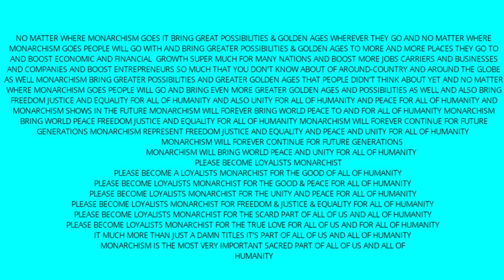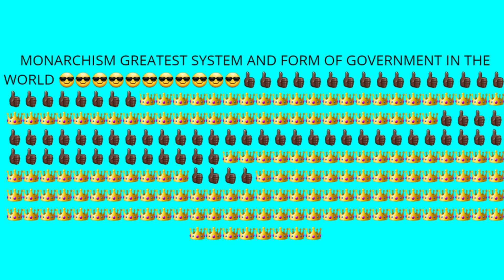worldfunandamazing: CANADIAN MONARCHIST LEAGUE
WE ARE LOYALISTS MONARCHISTS WE WILL FOREVER BE LOYALISTS MONARCHISTS NO MATTER WHAT AND WE WILL FOREVER SPREAD LOYALISTS MONARCHISTS ALL OVER THE GLOBE
 ABOLISH REPUBLICS RETURN & PROTECT ALL TYPES OF MONARCHISM AND ROYALISM
AND SPREAD LOYALISTS MONARCHISTS ALL OVER THE GLOBE
        (VOTE NO REPUBLICS)
MONARCHISM IT'S PART OF NATIONAL PRIDES NATIONAL IDENTITIES NATIONAL CULTURES NATIONAL TRADITIONS NATIONAL TREASURE AND NATIONALLY AND NATIONALISM
MONARCHISM GREATEST SYSTEM AND FORM OF GOVERNMENT IN THE WORLD
MONARCHISM MOST VERY IMPORTANT SACRED PART OF ALL OF US AND ALL OF HUMANITY
                                              BECOME A LOYALISTS MONARCHIST

               MONARCHISM GREATEST SYSTEM AND FORM OF GOVERNMENT
AND IT PART OF ALL OF US REPRESENT FREEDOM JUSTICE AND EQUALITY FOR ALL OF HUMANITY FOREVER CONTINUE MONARCHISM FOR FUTURE GENERATIONS
  AND FOREVER SPREAD LOYALISTS MONARCHIST FOR ALL OF HUMANITY
REPRESENTS FREEDOM FOR ALL OF HUMANITY
REPRESENTS JUSTICE FOR ALL OF HUMANITY
REPRESENTS EQUALITY FOR ALL OF HUMANITY
REPRESENTS UNITY FOR ALL OF HUMANITY
REPRESENTS PEACE FOR ALL OF HUMANITY
AND IN THE FUTURE WE WILL ALL BE TOGETHER IN WORLD PEACE BECAUSE OF MONARCHISM IT PART OF ALL OF US AND FOREVER WILL BE

                         PLEASE BECOME A LOYALISTS MONARCHIST

     PLEASE BECOME A LOYALISTS MONARCHIST FOR THE GOOD OF ALL OF HUMANITY

PLEASE BECOME LOYALISTS MONARCHIST FOR THE GOOD & PEACE FOR ALL OF HUMANITY

PLEASE BECOME LOYALISTS MONARCHIST FOR THE UNITY AND PEACE FOR ALL OF HUMANITY

PLEASE BECOME LOYALISTS MONARCHIST FOR FREEDOM & JUSTICE & EQUALITY FOR ALL OF HUMANITY
PLEASE BECOME LOYALISTS MONARCHIST FOR THE SCARD PART OF ALL OF US AND ALL OF HUMANITY

PLEASE BECOME LOYALISTS MONARCHIST FOR THE TRUE LOVE FOR ALL OF US AND FOR ALL OF HUMANITY

IT MUCH MORE THAN JUST A DAMN TITLES IT'S PART OF ALL OF US AND ALL OF HUMANITY

MONARCHISM IS THE MOST VERY IMPORTANT SACRED PART OF ALL OF US AND ALL OF HUMANITY